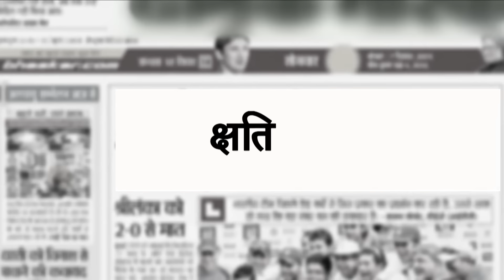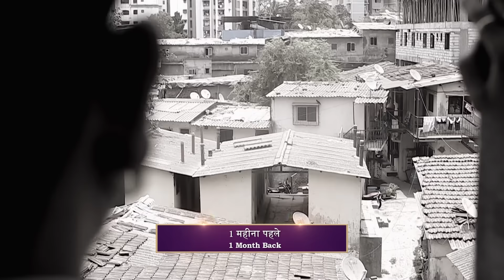Mumbai Case | Yogita ने बनाया अपने ही दोस्त से गहरे संबंध | Crime Patrol | Police Serial | TV Show